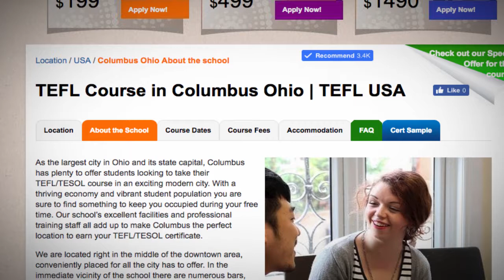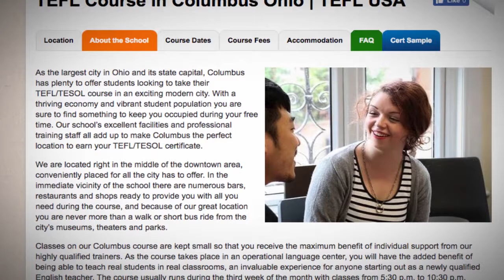Welcome to Our TEFL / TESOL School in Columbus, USA | Teach & Live abroad!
As the largest city in Ohio and its state capital, Columbus has plenty to offer students looking to take their TEFL/TESOL course in an exciting modern city. With a thriving economy and vibrant student population you are sure to find something to keep you occupied during your free time. Our school’s excellent facilities and professional training staff all add up to make Columbus the perfect location to earn your TEFL/TESOL certificate.

We are located right in the middle of the downtown area, conveniently placed for all the city has to offer. In the immediate vicinity of the school there are numerous bars, restaurants and shops ready to provide you with all you need during the course, and because of our great location you are never more than a walk or short bus ride from the city’s museums, theaters and parks.

Classes on our Columbus course are kept small so that you receive the maximum benefit of individual support from our highly qualified trainers. As the course takes place in an operational language center, you will have the added benefit of being able to teach real students in real classrooms, an invaluable experience for anyone starting out as a newly qualified English teacher. The course usually runs during the third week of the month with classes from 5:30 p.m. to 10:30 p.m. Wednesday to Friday and from 9:00 a.m. to 6:00 p.m. on Saturday and Sunday.

Find out more about taking a TEFL course in Columbus